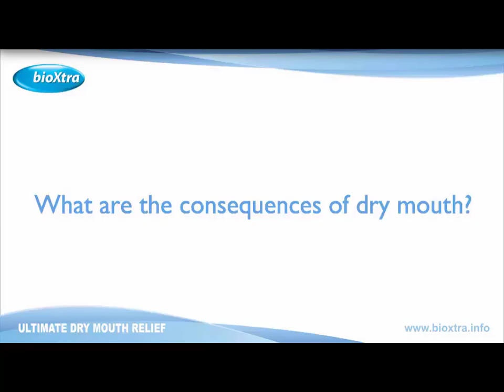BIOXTRA - Dry Mouth Relief - Prof. Sandra Nuyts. UZ Leuven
Prof. Sandra Nuyts ( UZL) explains about Dry Mouth

Natural saliva contains a complex balance of essential components, which protect the sensitive tissues of your teeth and gums.
Radiotherapy in the head and neck region and other medical conditions may cause a severe disturbance in the saliva production, leading to Dry Mouth.
Prof. Sandra Nuyts of the University Hospital in Leuven (UZL) explains about the causes and effects of Dry Mouth (xerostomia).

bioXtra  products contain natural enzymes that mimic the properties of natural saliva, for a comfortable feeling and protection of teeth and gums.